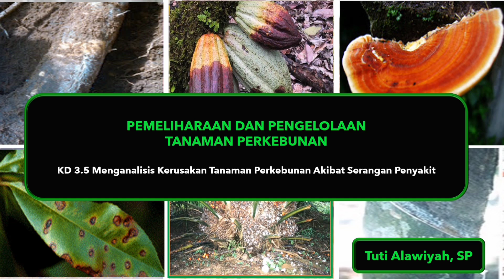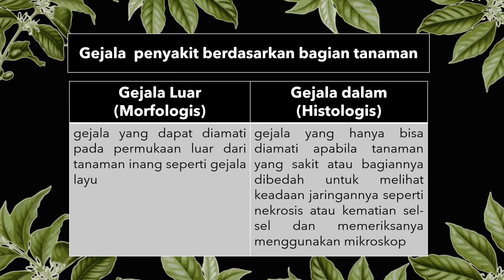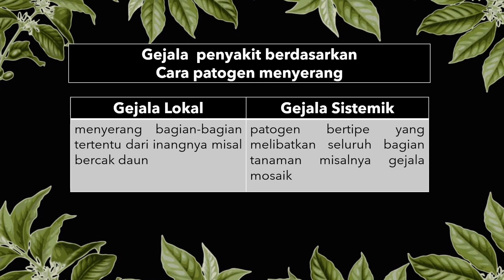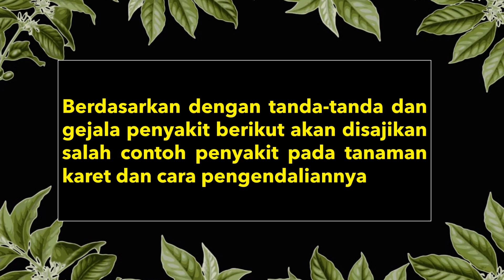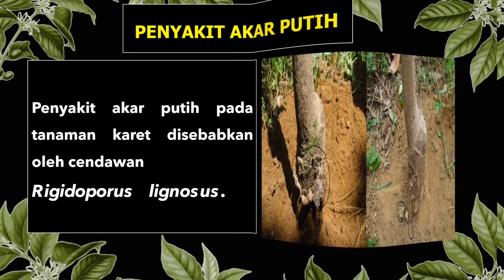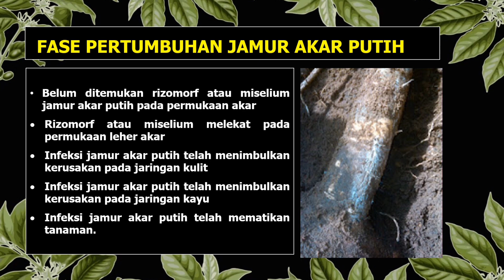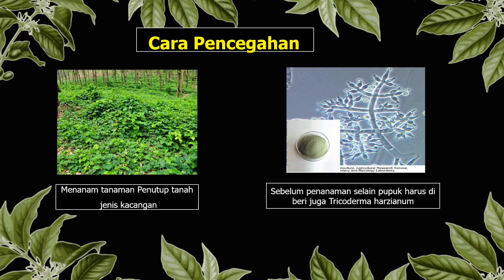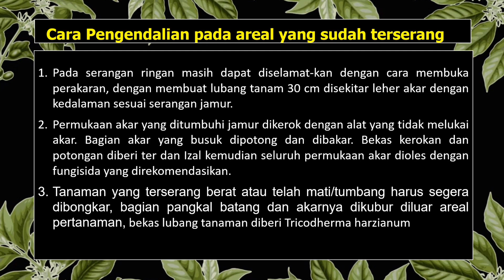Video Pembelajaran : Pemeliharaan dan Pengelolaan Tanaman Perkebunan || Penyakit Tanaman